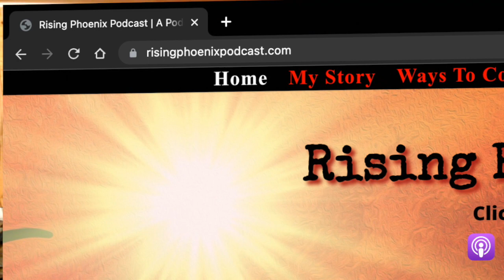Episode 68 - Why Are Men So Lonely - Psychologist Avrum Weiss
In this episode Avrum and I discuss why Men are so lonely, the consequences of our loneliness, and what to do about it.